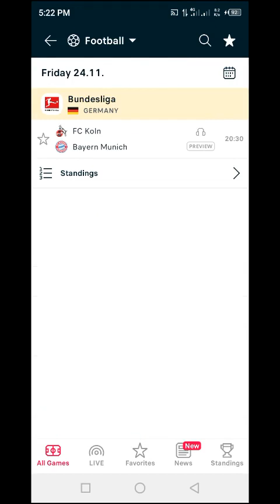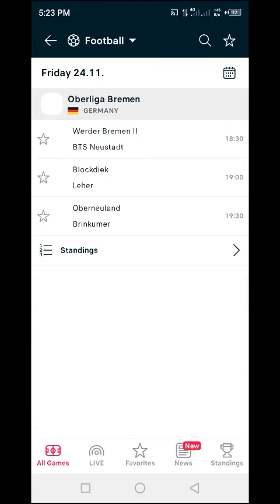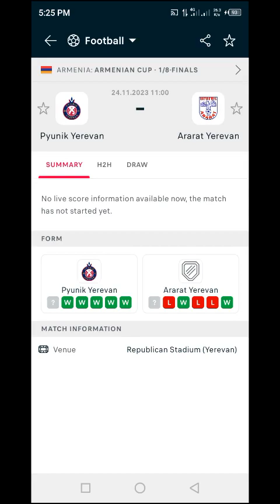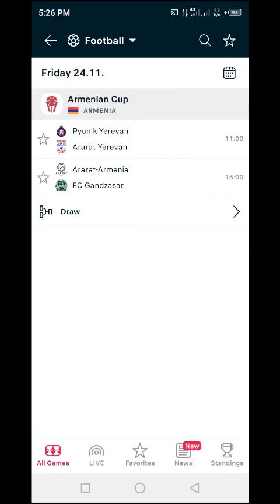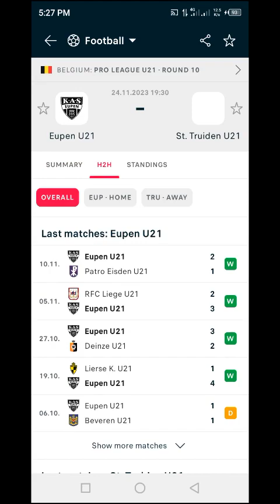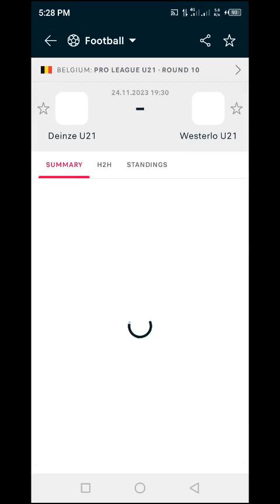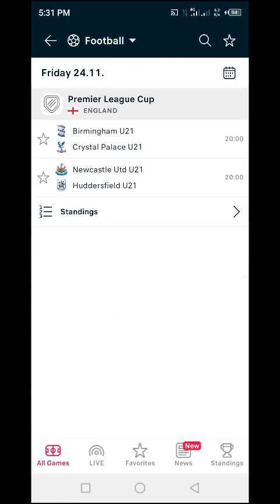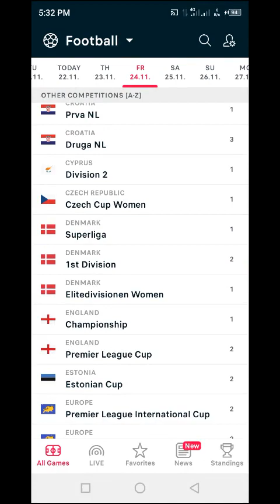Weekend Over 1.5 And 2.5 Goals Matches Predictions Friday 24 November 2023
Are you looking for the best Over 1.5 And 2.5 Goals soccer predictions tips and picks? If so, you've come to the right place. In this video, I will share with you my top picks for the upcoming matches, based on statistics, form, injuries, and other factors.